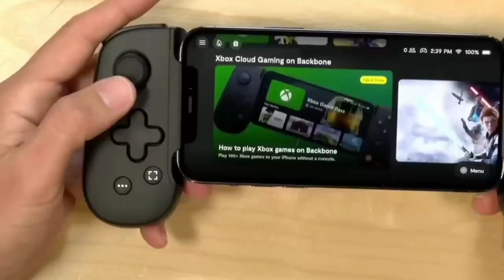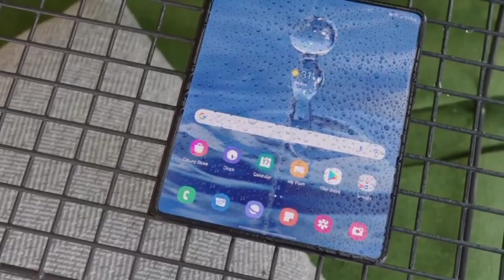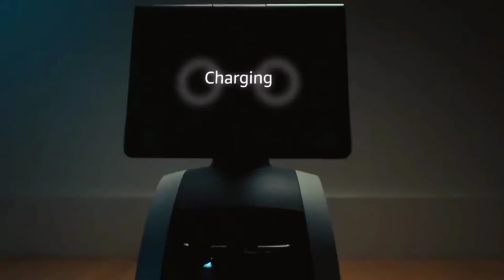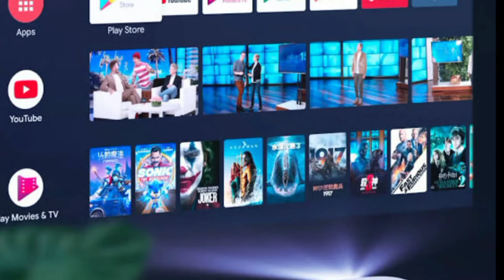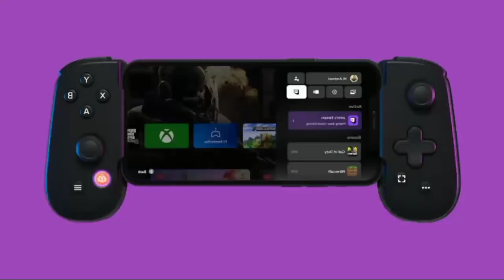Coolest Tech Gadgets worth buying in 2022 (Top10)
Top 10 Coolest Tech Gadgets to Buy in 2022. The best tech gadgets that can make your life easier.

Chapters:
00:00   Intro
01:12   Samsung Galaxy Z Fold3 5G
01:48   Anker Soundcore Frames
02:21   Oculus Quest 2
02:55   Amazon Astro Robot
03:40   Sonos Roam Smart Speaker
04:16   Anker Nebula Solar Portable Projector
04:55  Backbone One Gaming Controller
05:37  Trusens Large Smart Wi-Fi Air Purifier
06:19  Google Nest Mini
06:54  HidrateSpark Tap